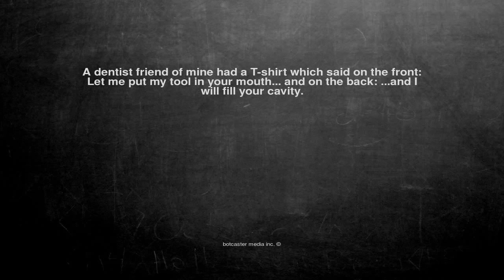Ok, here is the joke. A dentist friend of mine had a T-shirt w...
A dentist friend of mine had a T-shirt which said on the front: Let me put my tool in your mouth... and on the back: ...and I will fill your cavity.